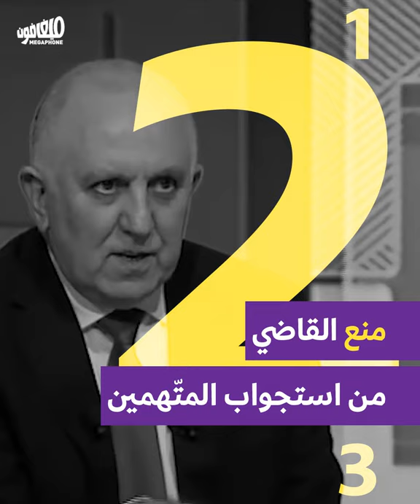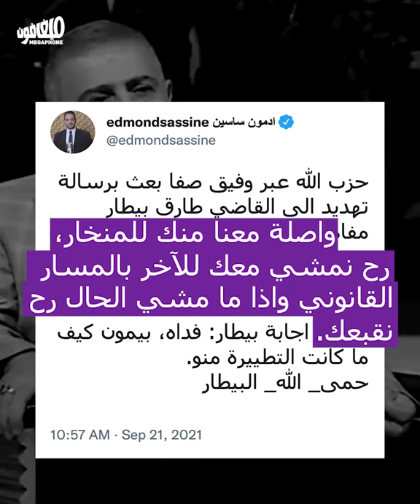How to get rid of the investigation in 8 steps | كيف تتخلّص من التحقيق بـ8 خطوات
السلطة أخذت قرارها: لا تحقيق لجريمة المرفأ، ولو بالترهيب والتهديد علناً

The regime took its decision: No investigation of the port crime, even if it means public intimidation and threats